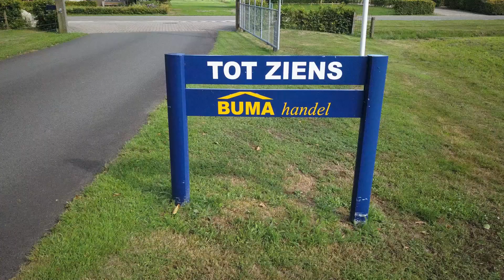PVC en BUIZEN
BUMA handel heeft een grote voorraad aan pvc, buizen en hulpstukken.